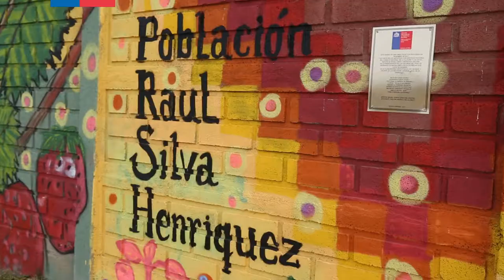500 en 10.000 años; Murales en las Comunas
Bajo el sello de identidad regional, impulsado por el Consejo de la Cultura y las Artes, vecinas y vecinos de Magallanes plasmaron en diferentes muros su relación con el Estrecho de Magallanes. Revisa detalles de esta iniciativa en el siguiente vídeo.